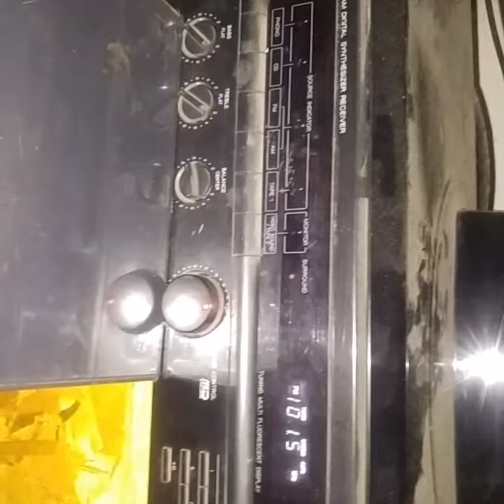WCIL FM PLAYING MY threepointgamewin line dance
Radio station playing my threepointgamewin line dance